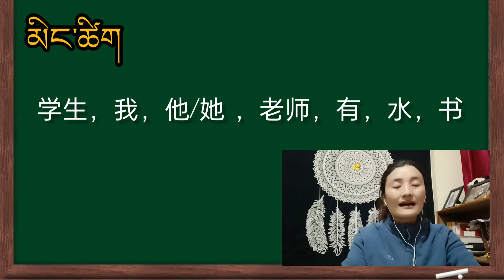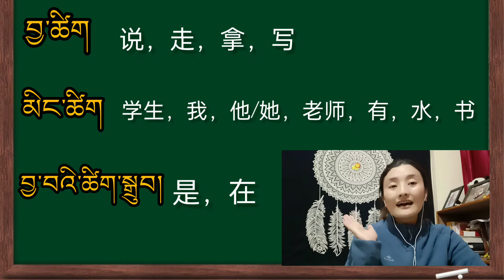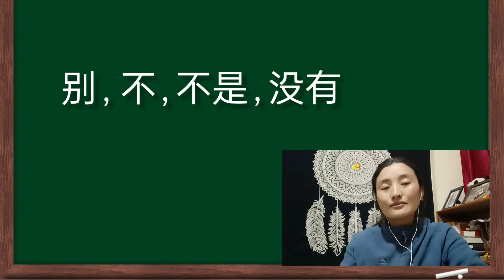Chinese Negation words || རྒྱ་སྐད་ཁ་སྐད་ཀྱི་དགག་ཚིག || 中文口语否定词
Dear all
In this video, we will learn  how to use some Chinese negation words, and also  learn some Chinese Verbs ,Nouns and Auxiliaries.